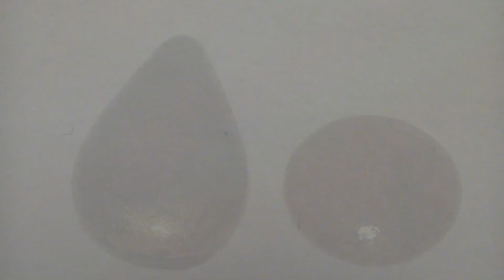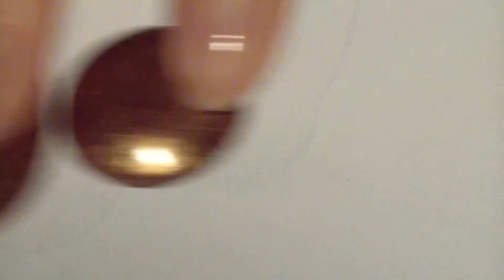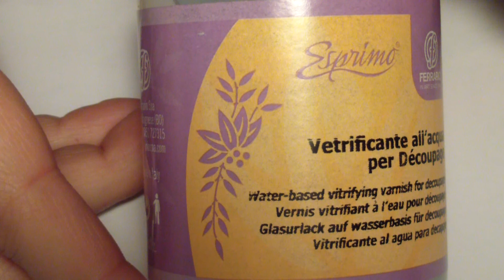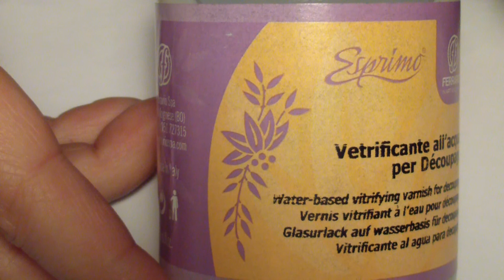Nuove creazioni | Cabochon e componenti in pasta polimerica (polymer clay cabochons and pendants)